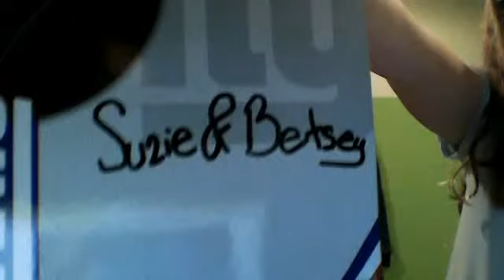Suzie and Betsey's weekly talk